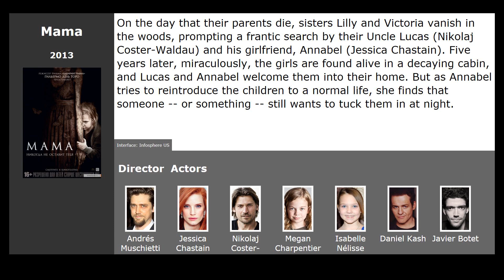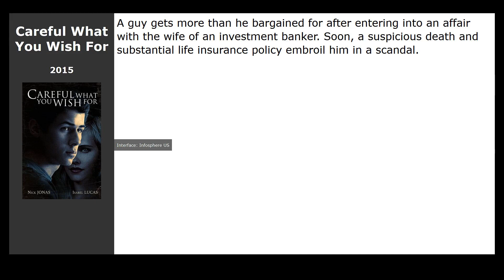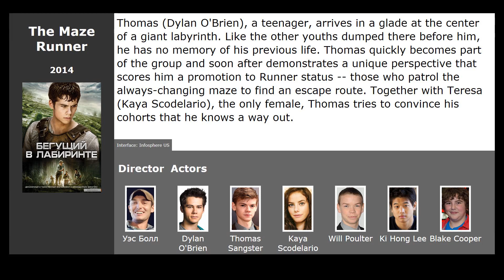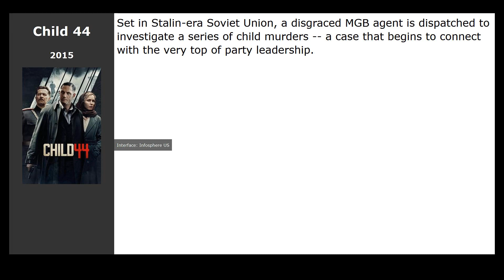10 best movies like Queen of Spades: The Dark Rite (2015)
Movies similar to Queen of Spades: The Dark Rite (2015):

00:00 Introduction
00:13 Mama (2013) / genre: horror, fantasy, thriller
00:50 Oculus (2013) / genre: horror, thriller
01:14 True Story (2015) / genre: drama, thriller
01:32 Secret in Their Eyes (2015) / genre: thriller, drama, crime
01:50 Careful What You Wish For (2015) / genre: thriller, drama
02:02 The Maze Runner (2014) / genre: fantastic, thriller, adventure
02:35 Annabelle (2014) / genre: horror, detective
02:46 The Perfect Guy (2015) / genre: thriller, drama
03:00 Child 44 (2015) / genre: thriller, detective, crime
03:11 Crimson Peak (2015) / genre: horror, fantasy, thriller